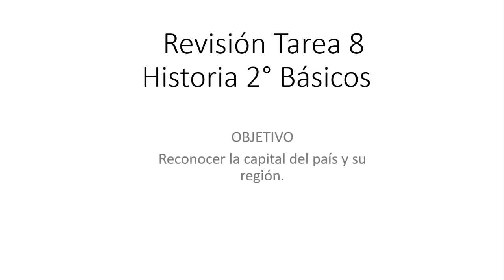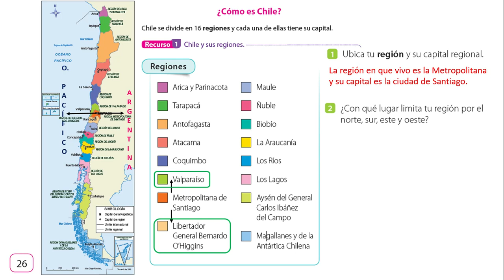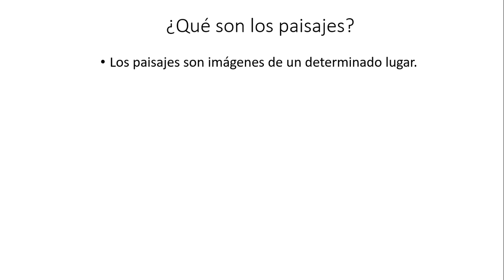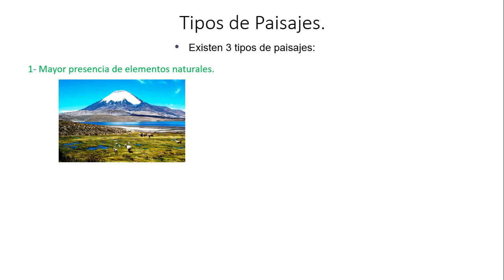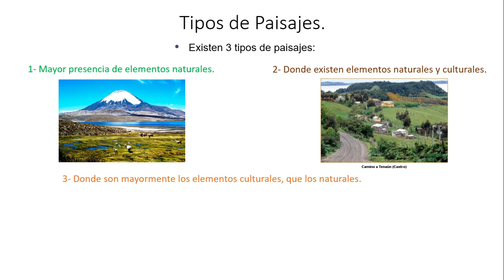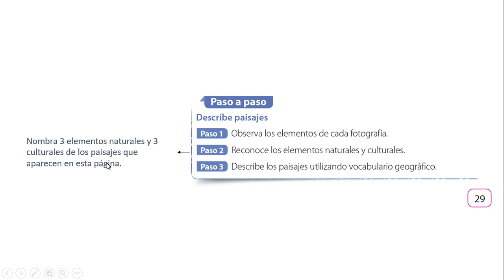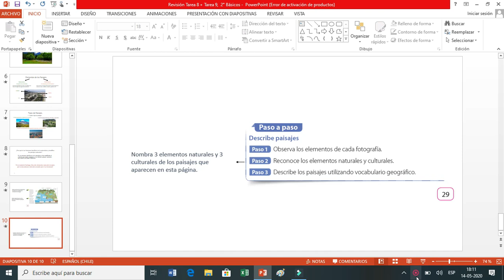Revisión Tarea 8 + Tarea 9 Historia 2° Básicos